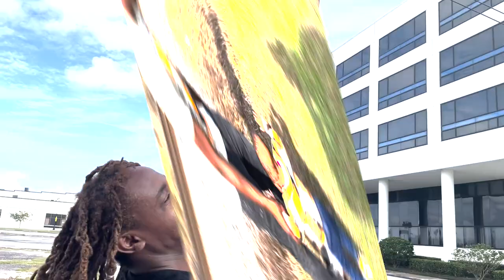Zero Titanboa - Advantage [ official Music Video ]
this video was shot by, KRS Productions, with the help of , Kaitlynn, Reanae, smith